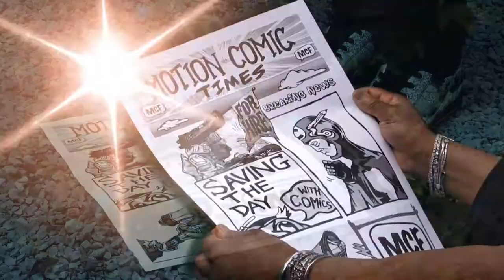Moving Comic Factory Show Reel 2021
Moving Comic Factory
motion comic production
bringing comic art to life